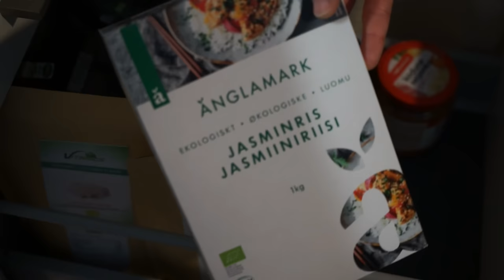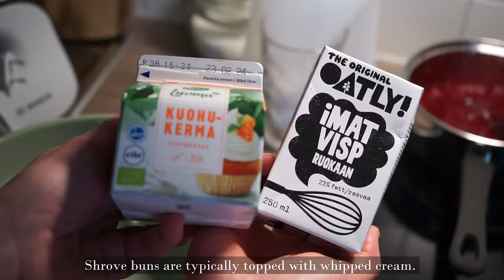The Life of Wintery February | Baking Traditional Northern European Shrove Buns in 3 Different Ways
The life of Wintery February: Hi, it's Sandra here! Today I'll share my feelings of the endless winter days through the lens of my camera. I've just arrived in our little rental apartment in Finland and I'm feeling inspired to organize the kitchen. Later, I'll be baking traditional Northern European Shrove Buns in three different ways (original, vegan and gluten free) and putting them to the test with my boyfriend! Enjoy!

Shrove Buns (4 pieces)

Dough:
1.25 dl of water
12.5 g of fresh yeast
50 g of sugar
0.25 teaspoons of salt
225-250 g of flour
50 g of butter or coconut oil
Cardamom if desired

For brushing:
A beaten egg or a mixture of coconut oil and maple syrup

Filling:
About 250 ml of heavy cream (35%) or whippable vegan alternative
2 tablespoons of sugar
Raspberry chia seed jam
Powdered sugar (for serving)

Instructions:
Mix yeast and warm water (37°C) until smooth. Add sugar and salt, then mix. Stir in the flour, followed by the softened butter or coconut oil. Knead until the dough pulls away from your hands and the bowl. The dough should remain soft and springy. Let it rise under a towel in a warm place for about 60 minutes.

Divide the dough into four parts. Knead each dough ball separately and roll them into round balls between your hands. Let the balls rise for about 10 minutes. Then brush the buns with beaten egg or coconut oil-maple syrup mixture and bake at 180 degrees Celsius for 20-25 minutes.

Whip the cream and sugar until soft, ensuring the whipped cream is not overwhipped. Cut off the "cap" on the cooled buns and scoop out a little of the bun contents. Then put 1 tbsp jam in each bun, followed by whipped cream. Place the pre-cut hat on top of the buns and sprinkle them with powdered sugar. Enjoy fresh!

TIMESTAMPS:
00:00 Life in February
05:29 Baking Shrove Buns in 3 Different Ways
13:26 Taste Test